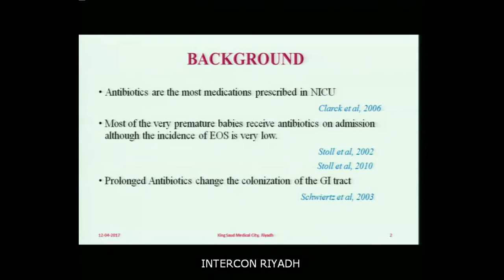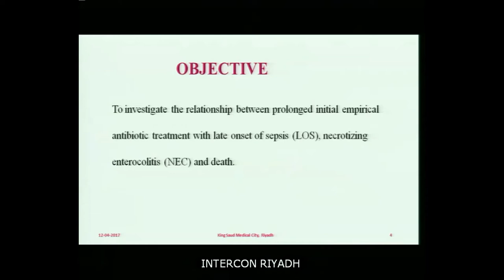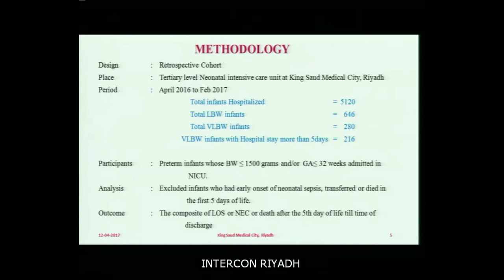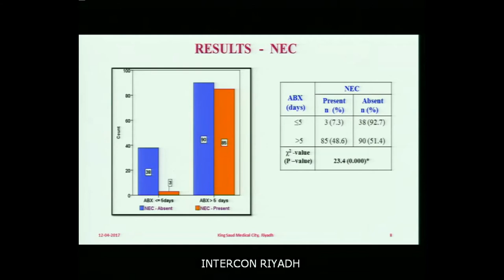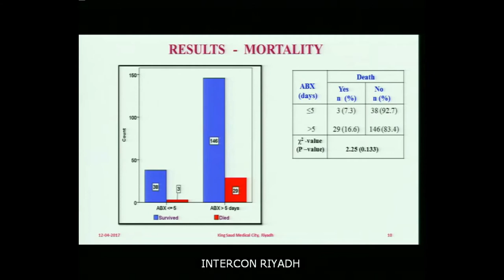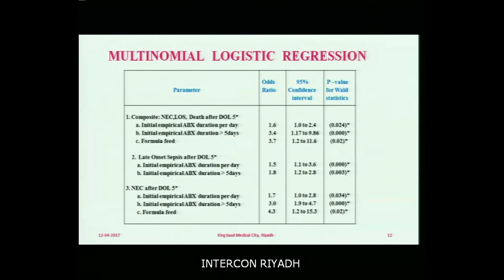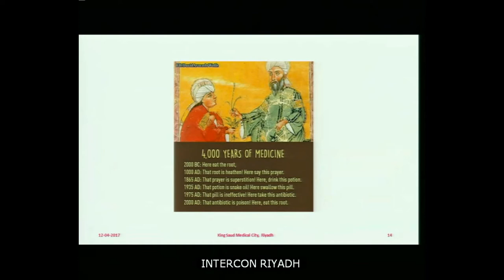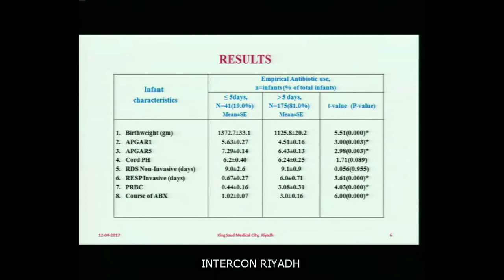A study of the outcome of Prolonged Empirical Antibiotics among Premature infants Dr Mountasser